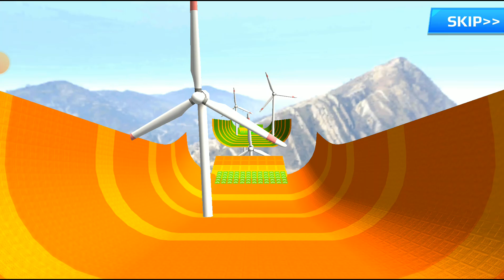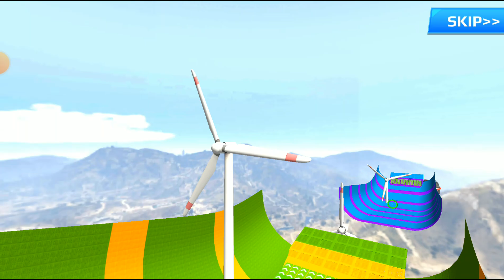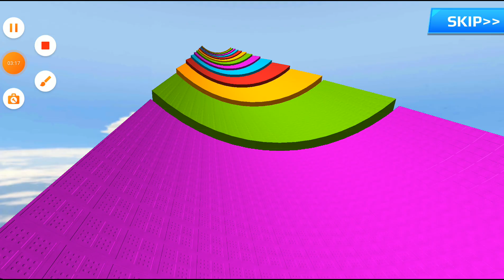Double Flatbed Trailer Truck vs Speedbumps Train vs Cars Beamng.Drive / Flatbed Trailer